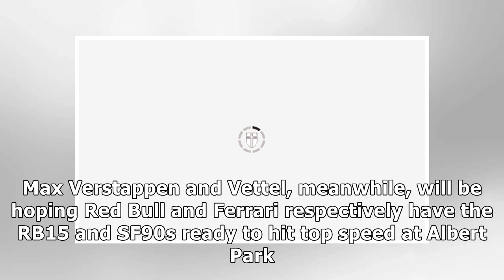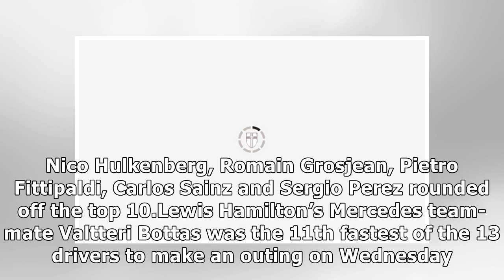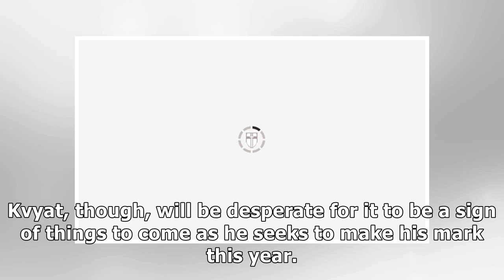Lewis Hamilton, Max Verstappen and Sebastian Vettel SHOCKED in F1 testing by surprise name